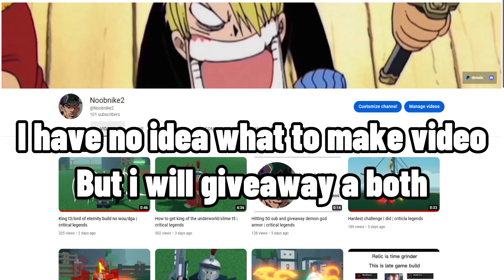100 sub giveaway on critical legends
If i was different game